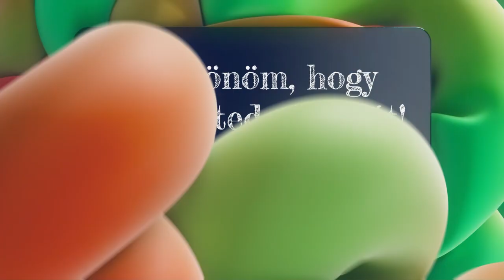nem kell márkás ruha meg smink ahhoz, hogy pozitiv kisugárzásod legyen :)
A titka a glowupnak nem a smink meg a Nike, Adidas ruha, hanem a kisugárzás. Nincs szükség semmi másra, csak a mosolyodra és a kisugárzásodra.

FEJEZETEK:
00:00 Bevezetés
00:47 Higiénia
02:14 Mosolyogj
03:00 Testtartás
04:05 Kommunikáció